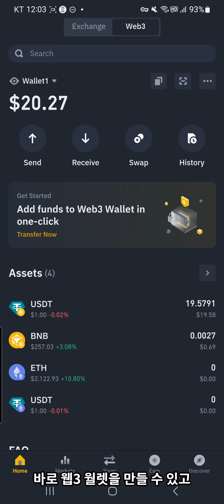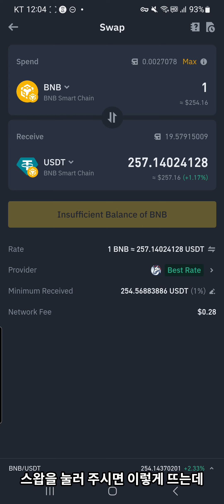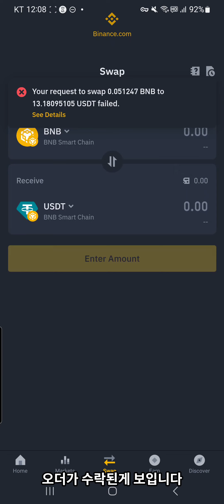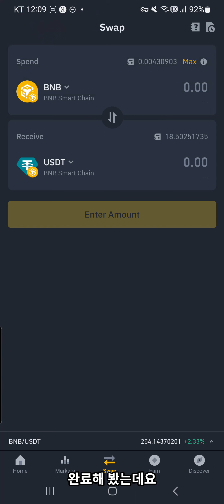1inch, 바이낸스 웹3 월렛에서 사용해보기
안녕하세요 여러분! 오늘의 영상에서는 바이낸스의 웹3 월렛에 1inch가 탑재되어서 영상을 올리게 됐습니다. 바이낸스의 웹3 월렛에서 스왑에 1inch의 프로덕트가 사용되는걸 알고 계셨나요? 이번 기회에 바이낸스 웹3 월렛을 사용해서 스왑을 해보면서 1inch의 프로덕트도 사용해보세요.

자막을 보시려면 전체화면으로 보시면 됩니다

00:00 - 시작
00:38 - 스왑 시작해보기
01:19 - Provide by 1inch
02:15 - 스왑 실패
02:40 - BNB에서 USDT로 스왑

현재 약간의 오류가 있어서 종종 스왑이 실패하는 경우가 있는데 다시 시도해보시면 되니까 실패하더라도 다시 한번 스왑해보세요.

만약 이 영상이 도움이 되었다면, 좋아요 버튼을 누르고 채널 구독을 잊지 마세요.